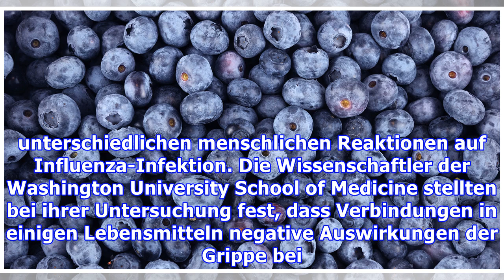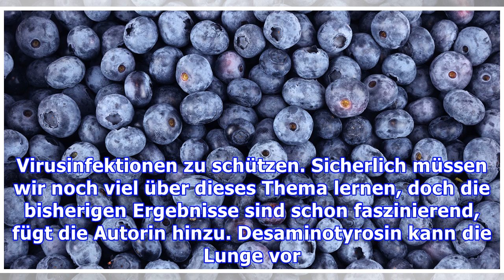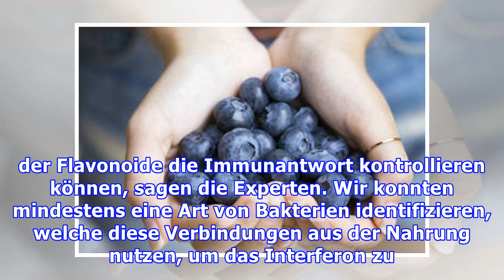Schwarzer Tee, Rotwein und Heidelbeeren schützen vor echten Grippe-Viren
Mediziner untersuchen die Auswirkungen von Flavonoiden auf die Grippe Forscher fanden jetzt heraus, dass eine Verbindung in Schwarztee, Rotwein und Heidelbeeren die Auswirkungen einer Grippeinfektion reduzieren oder sogar ganz verhindern kann. Eine Einnahme von Flavonoiden, noch vor dem Auftreten einer Grippe-Erkrankung, könne die Symptome begrenzen. Die Ergebnisse der Untersuchung bieten auch ein...